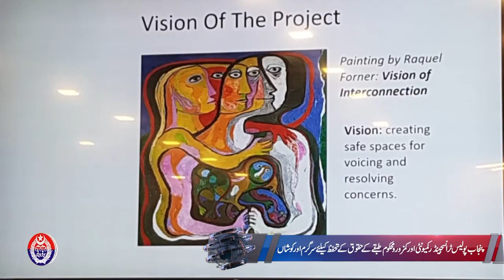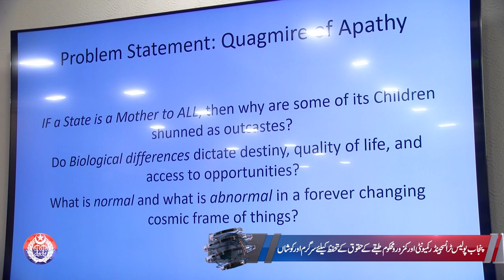Special message of IG Punjab to Lahore Police regarding security arrangements of PSL | PSCATV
Punjab Police is active and trying to protect the rights of the transgender community. Rawalpindi Police's crackdown on kite flyers and aerial shooters continues. Special message of IG Punjab to Lahore Police regarding security arrangements of PSL. IG Punjab Dr Usman Condolences on the death of Atif Ikram DIG Investigation Monitoring. Full crackdown against motorcycle thieves in Sadar Division Lahore. Satokatla Investigation Police Lahore arrested a 3-member dacoit gang. Details in the special bulletin of Safe City TV | 27 FEB 23